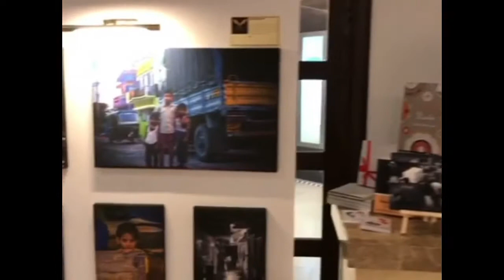من سنابي زيارتي ل كافية ومكتبة ميوز لاونج خاص للقرأة ( موسيقى هادئة)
NLP life Coach

Instgram and snap: @a_almesri87

كافية خاص للقرأة بمجمع سيمفوني بالسالمية خاص للقراءة و عرض الرسومات 👍🏻